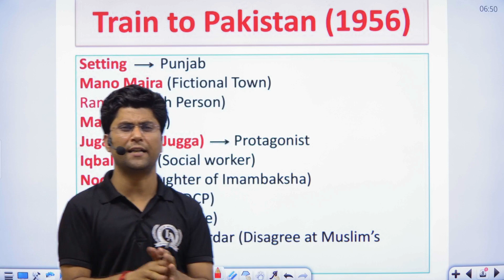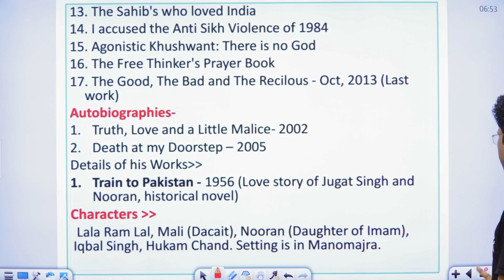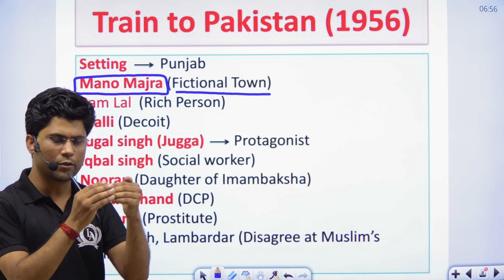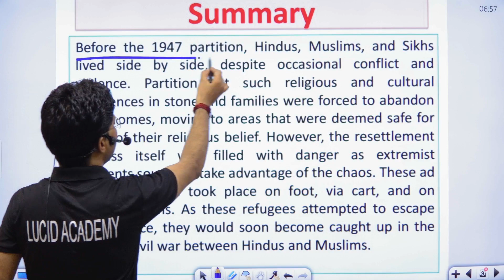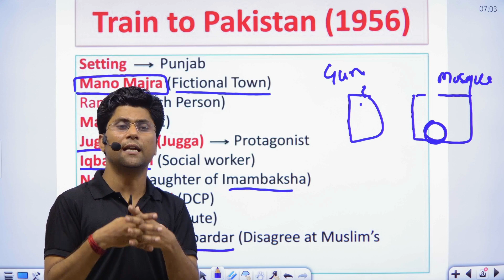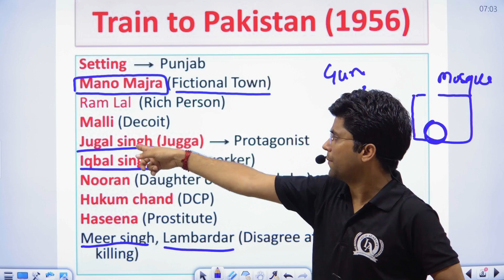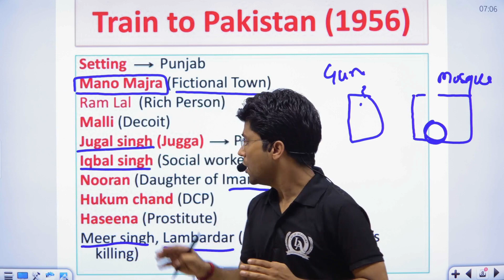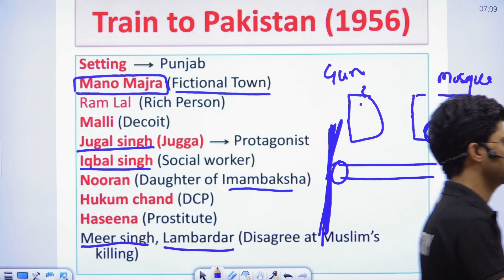KHUSHWANT SINGH & TRAIN TO Pakistan | Master Cadre English Preparation- LUCID ACADEMY PATIALA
Welcome to India's Leading SSC and Railway Exams Preparation Channel LUCID ACADEMY PVT. LTD Prepare for SSC Exams (SSC CGL, SSC CHSL, SSC GD Constable,'
SSC MTS, SSC CPO) and Railway Exams (DFCCIL, RRB NTPC, RRC Group D).
📚 FREE MATERIAL 📝
👉PDF+CLASS NOTES With Solution ✅
👉MATHS PRACTICE SET PDF ✅
👉PREVIOUS YEAR QUESTION SOLUTION ✅
👉TOPIC WIES CLASSES ✅
👉Test Series ✅
👉E-Books ✅
👉Recorded Videos ✅
👉Expert Faculties ✅
अधिक जानकारी के लिए आप दिए गए नंबर पर संपर्क कर सकते हैं।👇

👉Join WhatsApp for pdf file :- 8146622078

punjab govt
punjab govt schemes 2023
punjab govt budget 2023
punjab govt 6th pay commission latest news
punjab govt employees news
punjab govt school
master cadre english preparation
Qmaster cadre new update
master cadre union
master cadre 4161 new update
master cadre
master cadre st preparation
master cadre new vacancy 2023
master cadre 2023 update